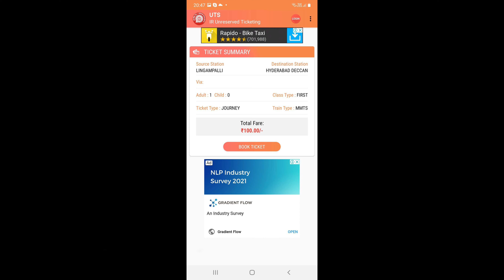Starts 23rd June To July 10th 2021 Is MMTS Special Trains